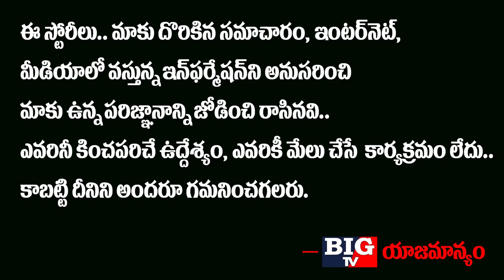జపాన్ దెబ్బకు కోమాలోకి పోయిన చైనా...అసలేం జరిగింది..? | Japan Gives Big Shock To China | BIG TV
జపాన్ దెబ్బకు కోమాలోకి  పోయిన చైనా...అసలేం జరిగింది..? Japan Gives Big Shock To China